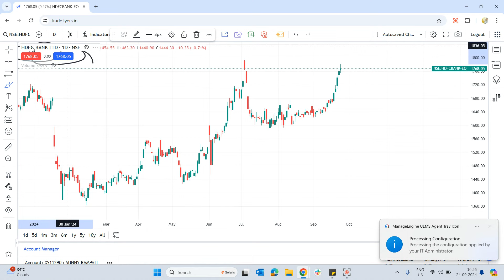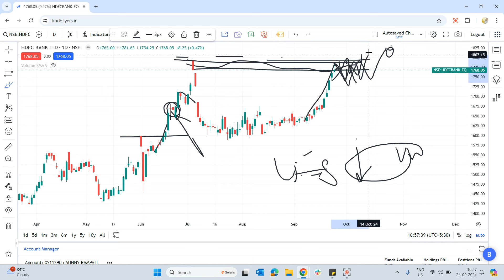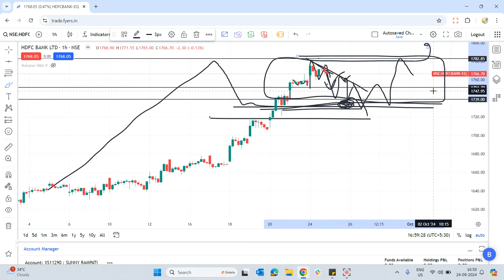HDFC bank share latest news | HDFC bank share latest news today